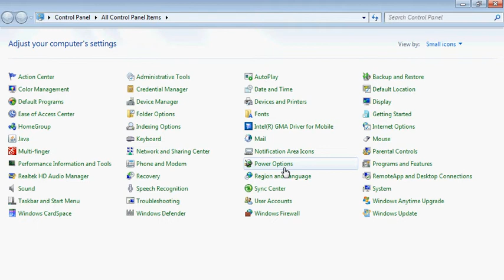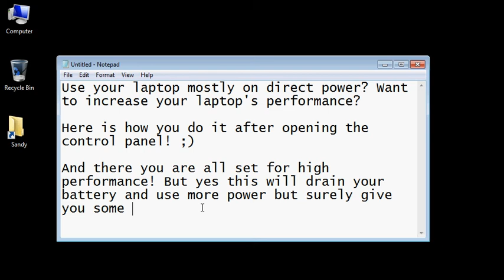Change your power settings to boost performance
This video shows you how to increase your performance by changing power options